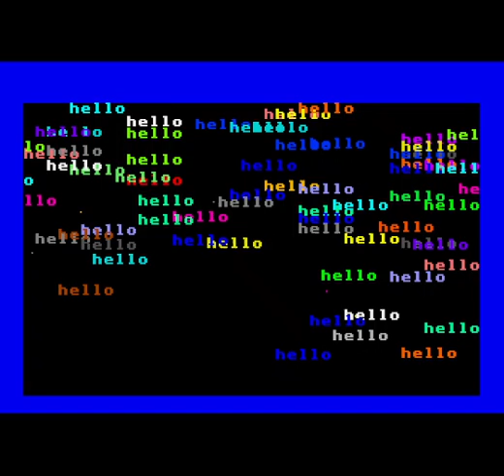MEGA65 Quick Music Test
This video is a test of the PLAY and FILTER commands in BASIC.